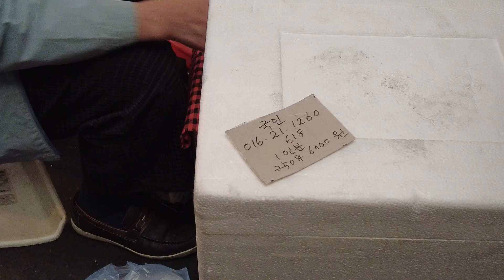STREET FOOD at Korea Gwangjang Market Famous Ajumma 순대 Sundae, Blood Sausage | KOREAN FOOD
Korean sundae is a traditional blood sausage that usually consists of rice, glass noodles (dangmyeon), and pig’s blood, while the variations may also incorporate barely, bean sprouts, kimchi, perilla leaves, soybean paste, or scallions. Some regional varieties may even consist of squid or fish.

Sundae can be steamed and enjoyed on its own, but it is also incorporated into various dishes such as the hearty sundaeguk soup or the sundae bokkeum stir fry. It is believed that sundae originated sometime in the Goryeo period (918–1392).